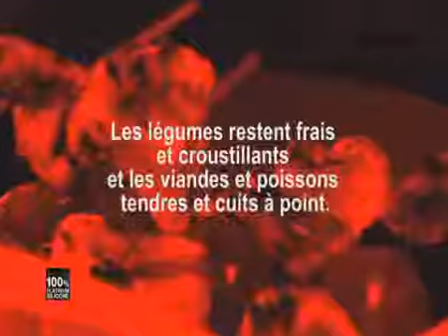LEKUE - Coffret vapeur avec plateau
A retrouver chez Ambiance et Styles !